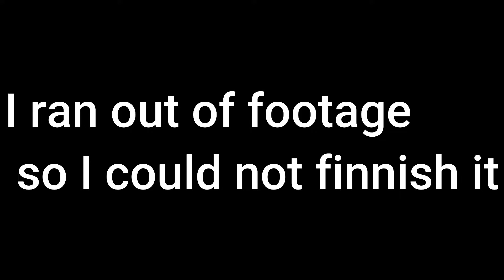Yessir Montage (100th video special)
I spent like the WHOLE WEEK gathering clips and editing

I also might make a full version of the montage if the video gets successful